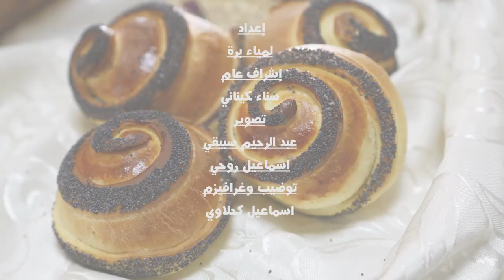حداكة لالة+:سر باش يجي سلو لذيذ